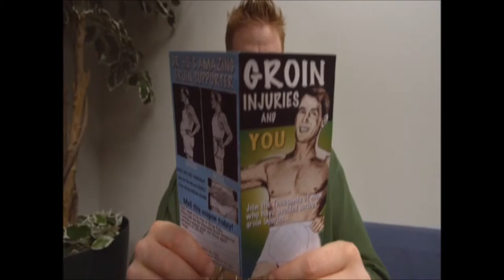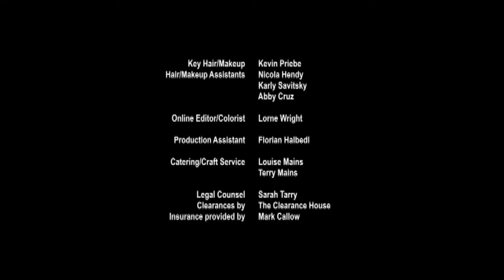The Appointment - Billy Baxter - Director of Photography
Erectile dysfunction leads to futher dysfunction.